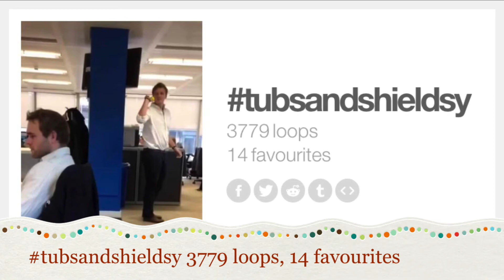What Happened This Week on the RWND App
Shooting rockets into the sky, Japanese school paper hi jinx, and a little office tomfoolery with Tubs & Shieldsy. Get the RWND app for free from iTunes Follow RWND on Twitter: @rwndapp

RWND TOP THREE
The RWND Top Three is a weekly series of promotions run by Vintuitive that highlights the top three RWND submissions and is posted here on YouTube, and also on Instagram and Vine.